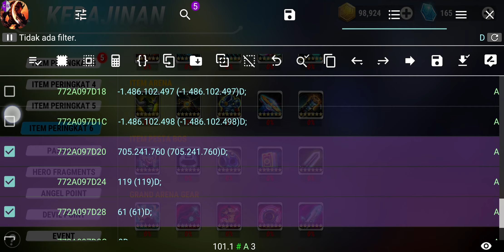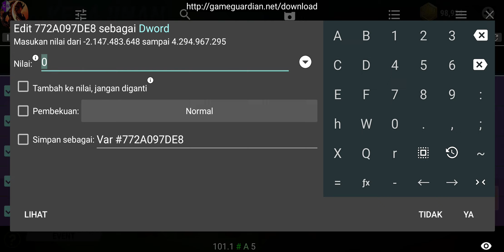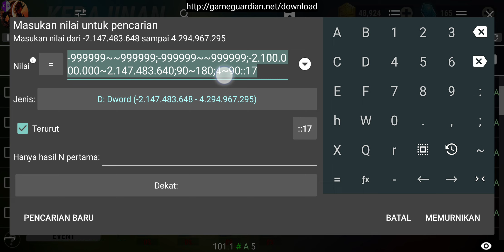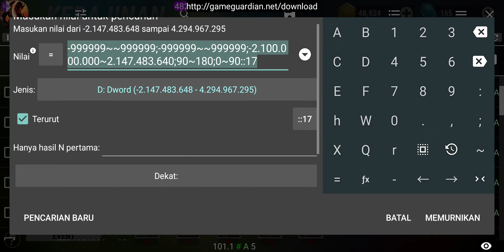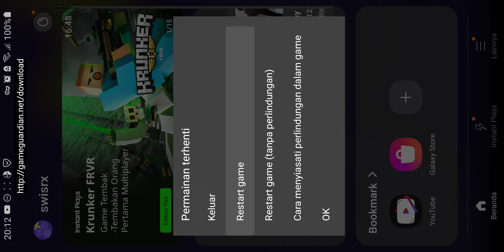unlock kerajinan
Heroes Infinity 1.36.19